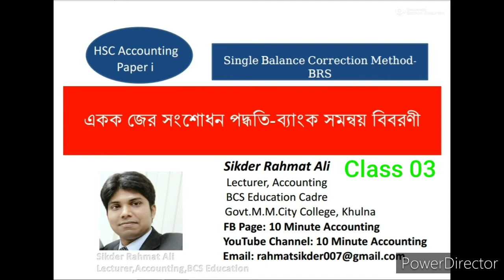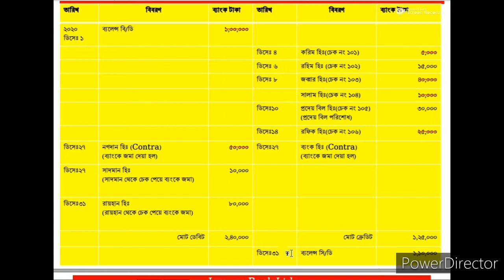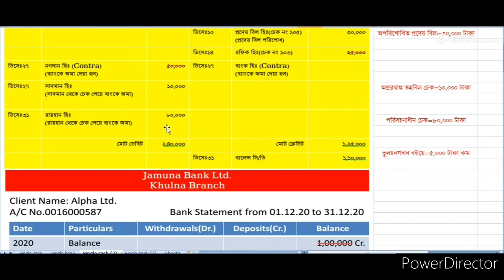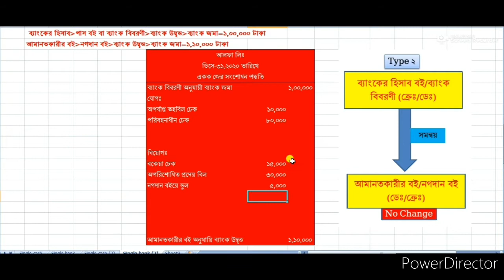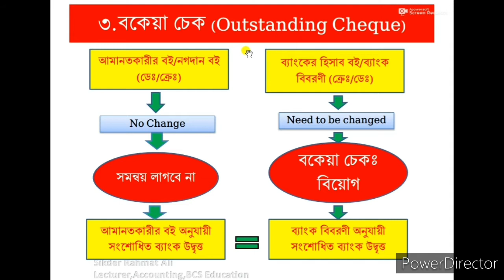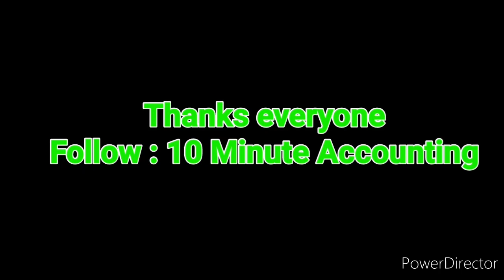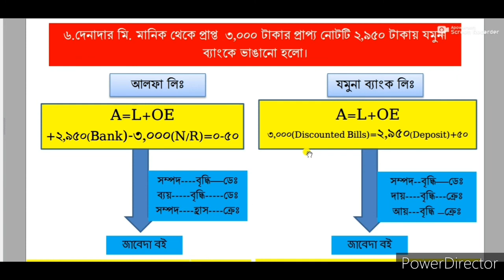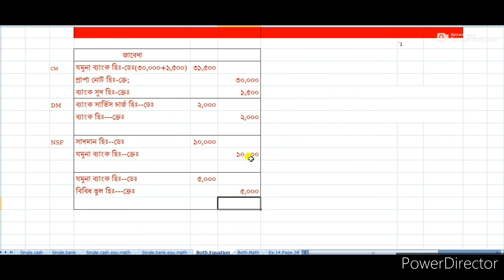পর্ব ০৭ ||অধ্যায় ০৩||ব্যাংক সমন্বয় বিবরণী-Math A to Z||উচ্চ মাধ্যমিক (HSC) হিসাববিজ্ঞান ১ম পত্র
Test yourself. Here are four tests for you. You can take it within 5 minutes. Good luck!

Admission Accounting BankReconciliation University অবচয় দৃশ্যমান সম্পদ অদৃশ্যমানসম্পদ দ্বিগুণহ্রাসমান বর্ষসংখ্যাসমষ্টি হিসাববিজ্ঞান ব্যাংকসমন্বয় #